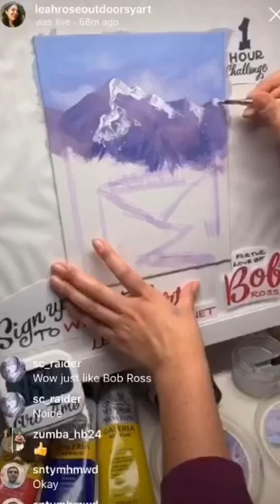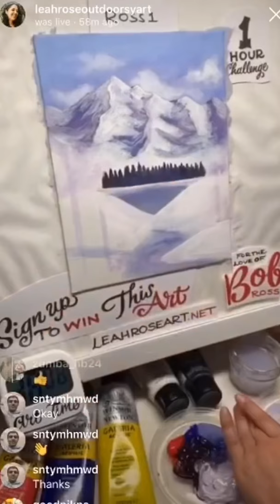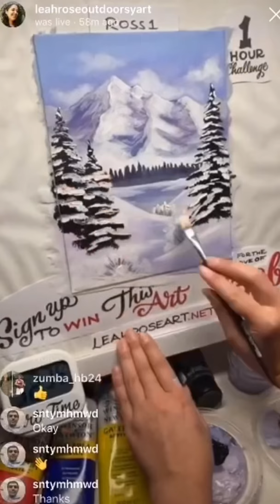Timelapse - For the love of Bob Ross Episode 1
Missed the live stream? Well now you can see the magic unfold in just 5 min. You still have time to enter the drawing for the painting. I will draw the winner and announce them at the next live stream on 1/10/2019
Go to leahroseart.net and enter Ross1